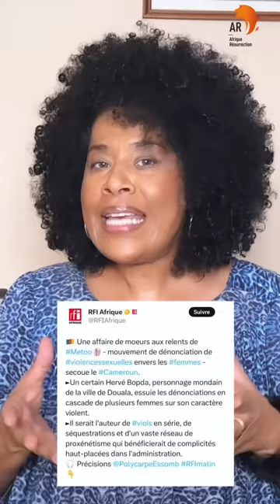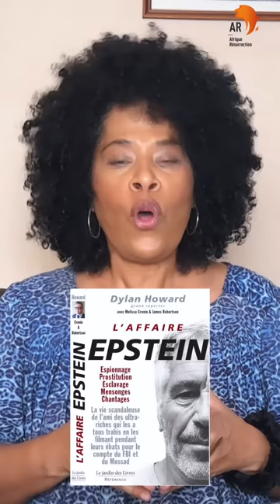L’affaire Hervé Bopda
Mon point de vue sur l’affaire qui secoue le Cameroun